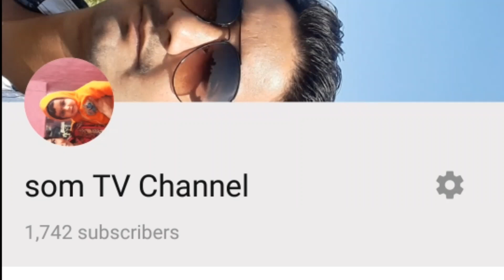देशी जुगाढ़ | पानी बाली | मोटर बनाना | सिखें|SOM TV | HARPREET / MANDEEP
आप chennal के माध्यम से पानी बाली मोटर बनाना सिख सकते हे